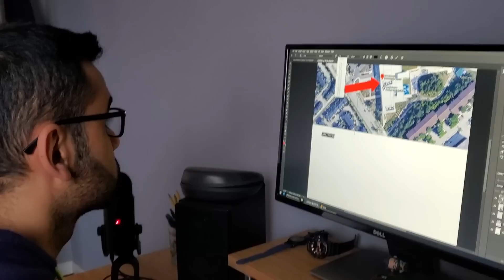Gender Reveal... It is a Baby....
After mulling over it for months, we finally decided to have a gender reveal party. The way we went about the whole thing was a lot of fun. Watch the video to find out!